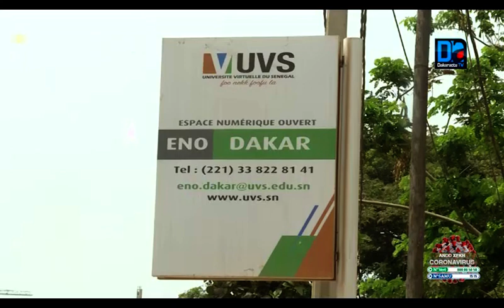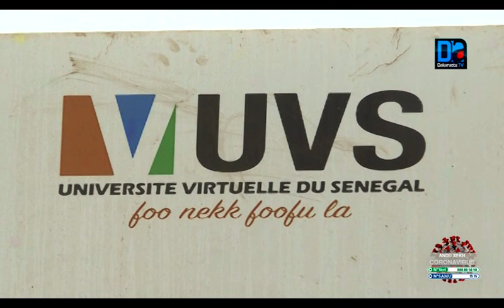UVS Privés de bourses, les étudiants dénoncent une injustice et interpellent le chef de l'Éta